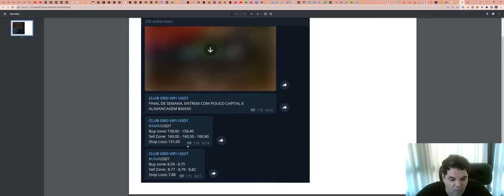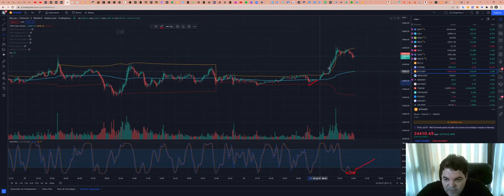Como funciona a SALA de SINAIS - Aqui explicamos TUDO!!!